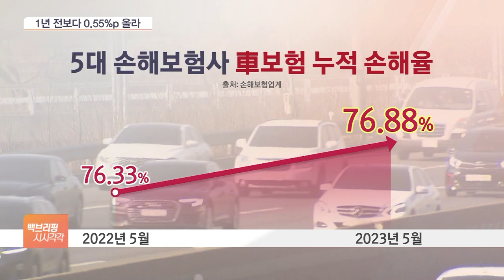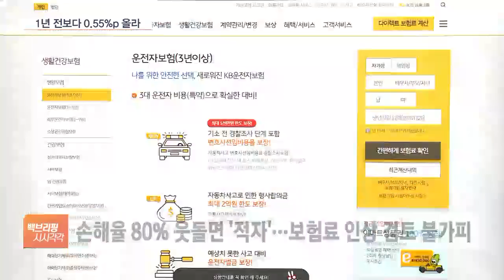차 보험료 오를라…휴가·장마철 앞두고 손해율 계속 상승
[앵커]

자동차 보험료의 기준이 되는 손해율이 올해 심상치 않은 모습입니다.

코로나가 한창일 때는 손해율이 낮아지면서 보험료를 내리기까지 했는데, 최근엔 매달 상승세입니다.

문제는 앞으로 이동량과 교통사고가 늘어나는 여름휴가철과 장마철이 다가온다는 겁니다.

류정현 기자, 자동차보험 손해율, 올해 얼마나 되나요?